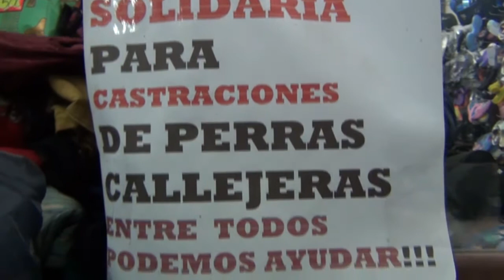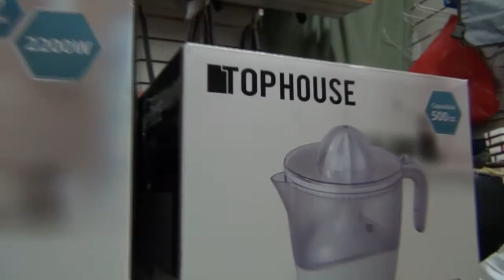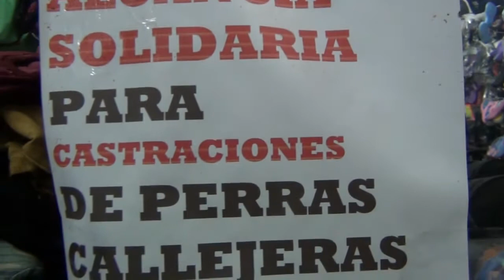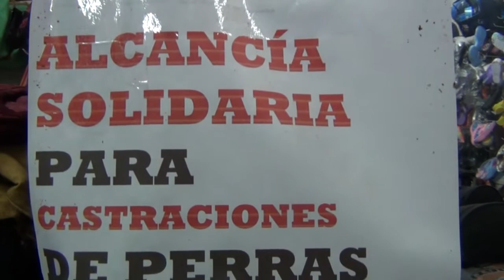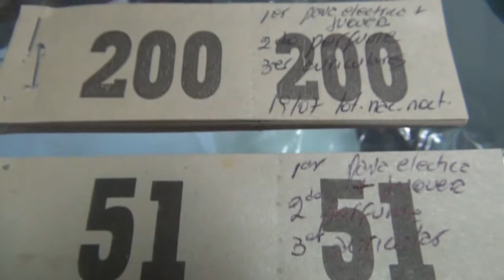Rifas para ayudar a la "Red Solidaria Canina"